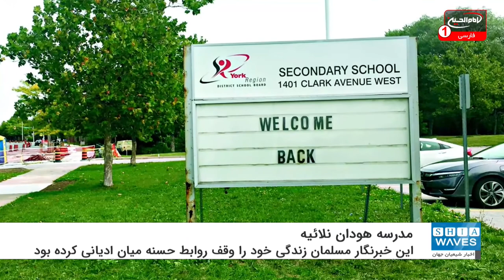تغییر نام مدرسه‌ ای در کانادا به نام خبرنگار مسلمان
نام دبیرستانی در انتاریو به نام یک خبرنگار مسلمان سیاه پوست تغییر یافت.
هیئت تحصیلی در شهرداری منطقه یورک در انتاریوی کانادا تصمیم گرفته كه نام یک مدرسه متوسطه را به نام  یک خبرنگار فقید مسلمان سومالیایی-کانادایی تبار تغییر دهد.
گفته می‌شود این خبرنگار مسلمان زندگی خود را وقت مثبت‌گرایی و روابط حسنه میان ادیانی کرده بود.
این مدرسه که قبلاً به عنوان دبیرستان واگان شناخته می‌شد، اکنون نام هودان نلائیه را دارد.
شبه ‌نظامیان سومالی در سال ۲۰۱۹ نلائیه را مورد اصابت گلوله قرار دادند و این حادثه سرتاسر جهان را تکان داد، اما باعث شد تلاش‌های او برای برجسته‌سازی زیبایی‌های کشورش وجه بیشتری بگیرد.
وی زندگی خود را وقف تعریف روایت‌های مثبت از جامعه محلی سومالی کرد، کشوری‌ که در دهه‌های جنگ داخلی، از حملات تروریستی سنی های تندرو و قحطی رنج می‌برد.
خانواده نلائیه در بیانیه‌ای اعلام کرد: با یک قلب سنگین و با احساس قدردانی عمیق است که ما توصیه جامعه را می‌پذیریم و به نوبه خود تصمیم هیئت تحصیلی منطقه یورک در تغییر نام مدرسه مورد نظر با نام هودان را قبول می‌کنیم.